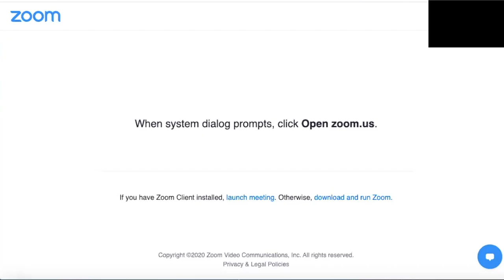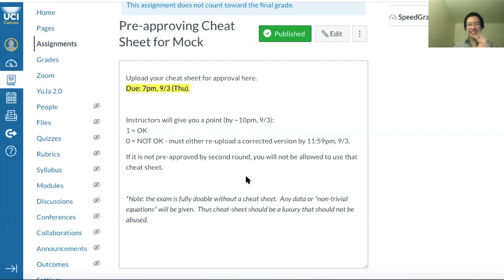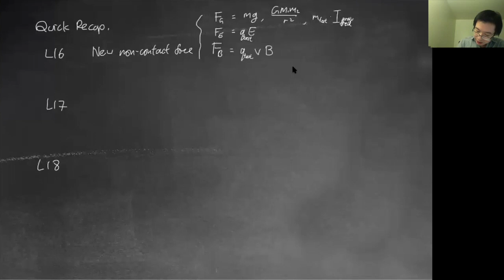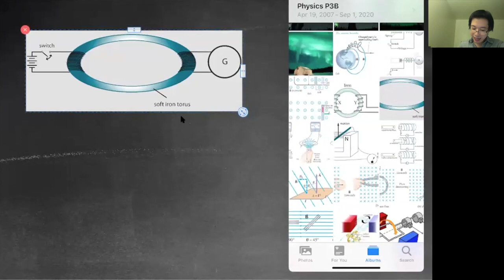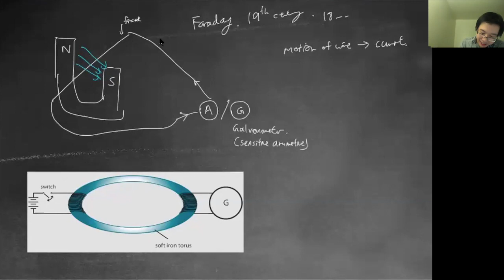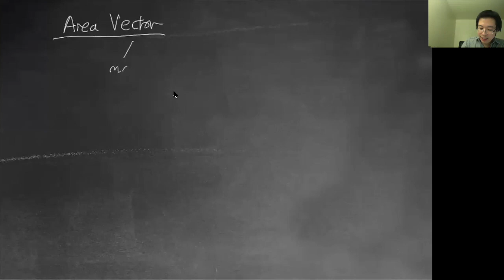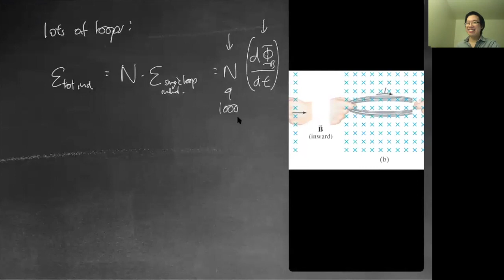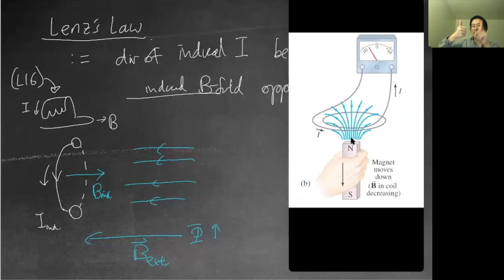Lecture 18: Mock Exam Info, EM Induction, Magnetic Flux, Induced EMF/Currents, Faraday and Lenz Law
00:00  Admin:  Some encouragements!
01:50  Admin:  Mock Exam logistics: date, zoom link, cheat sheet, etc.

18:00  *[Chapter 18]  Electromagnetic Inductions*
18:25  3 key equations in this chp
20:03  "Not all equations are created equal"
20:20  Definition vs. Formula vs. Law
27:17  Quick recap of chapter 16-17
36:45  Formula for B-field inside a toroid

38:45  [18A]  Motivation for EM induction
42:50  Faraday's Experiment
47:50  Some examples of EM induction
50:45  Induced emf and induced currents

53:27  [18B]  Magnetic Flux
53:58  Definition of Magnetic Flux
54:13  Recap of dot product
55:20  2 formulas for dot product (geometric vs. algebraic formula)
56:22  Key takeaway with dot product
58:49  Definition of Area-Vector
01:01:06  Intuitive understanding of Magnetic Flux
01:01:40  Example 1: First look at flux

01:06:29  [18C]  Faraday's Law - Magnitude of induced emf
01:07:20  3 ways to get an induced emf
01:09:18  Faraday's law with N-loops
01:12:55  First look at generators

01:14:35  [18D]  Lenz's Law - Direction of induced emf
01:19:08  Examples